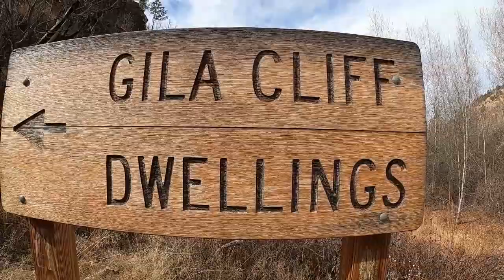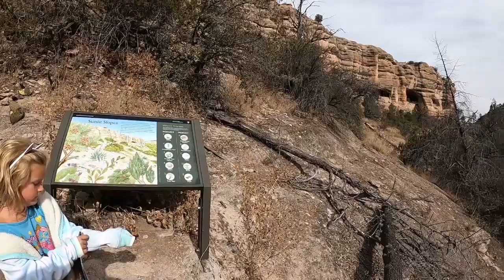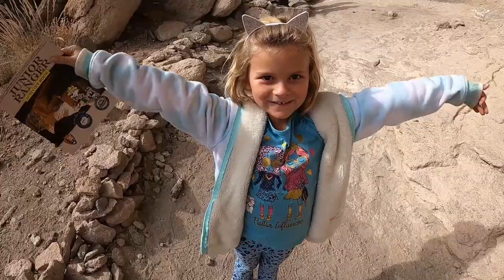Boondocking in Gila National Forest / Gila Cliff Dwellings Hike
We Boondock in the Gila National Forest and Hike to the Gila Cliff Dwellings this time. Then we will be catching up to us in Arizona.

We found this super cool boondocking spot in Gila National Forest located in New Mexico. From there it was a scenic drive to the Gila Cliff Dwellings.
The hike to the Cliff Dwellings was a fairly easy hike besides the number of stairs on the way up lol. When we reached the top and the dwellings what we saw was so neat.

When we finish up here in New Mexico we will be landing in Arizona where we will be for a couple months on a nursing contract.